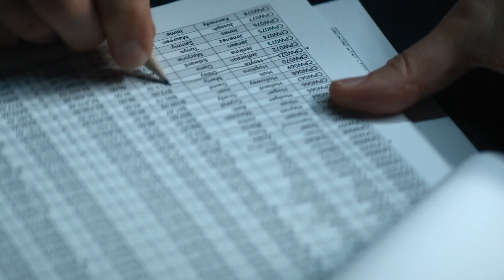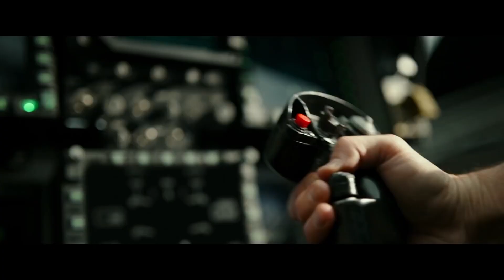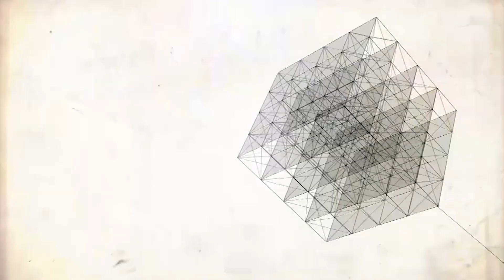DE PELI CAPITULO 9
🤩NOS COMPLACE  PRESENTARLES ESTE NUEVO EPISODIO  DE PELI MAGAZINE ! CON INVITADOS ESPECIALES COMO: SEBASTIAN ESLAVA ANDRE DIDYME DOME, MANUEL CUBAS Y IVAN SAMUDIO .DIRECTORES,PRODUCTORES CRITICOS DE CINE,GESTORES Y EMPRENDEDORES AUDIOVISUALES.RECOMENDACIONES PARA COLOMBIA EN PLATAFORMAS ,LO MEJOR DE LOS PREMIOS OSCAR,Y MUCHO MAS!
PRESENTACION Y DIRECCION: RODRIGO CASTRO Y ENRIQUE SIERRA. REALIZADO POR: UNITEC 🎬🎥